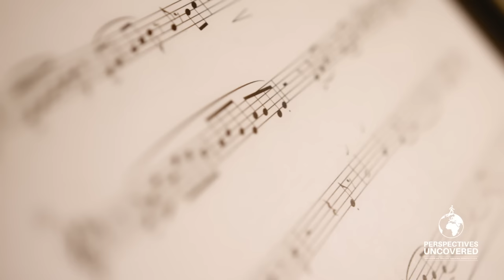Exploring the Rich Cultural Heritage of Japan [Part One]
In Part One of this 2-part series, Exploring Japan’s Rich Cultural Heritage, we journey into the captivating world of Japan's🎨 mesmerizing art forms like Ikebana and their traditional music including Taiko Drum performances. 🎥🌸

What to Expect:
🎨 Learn about traditional Japanese art forms like Ikebana and Origami
🎵 Discover the enchanting realm of traditional Japanese music, from Gagaku to Min'yō
🥁 Experience the thunderous spectacle of Taiko drumming
🎌 Understand the philosophies like 'Mono no Aware' and 'Wabi-Sabi' that influence Japanese art

Join the Adventure:
Don't miss out on more explorations into the fascinating cultures around the world! 🌟🔔

Immerse yourself in the captivating art and music of Japan. 🌟

Have a suggestion for a future project? Let us know on our website (scroll to the bottom of the page and click on "Drop us a line!") If we choose your suggestion, you'll get credit in the video description: